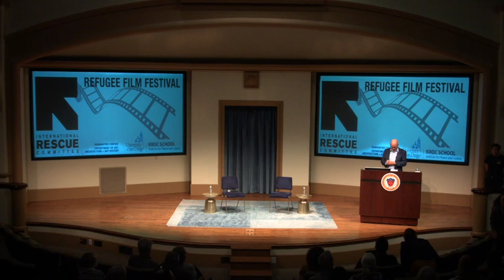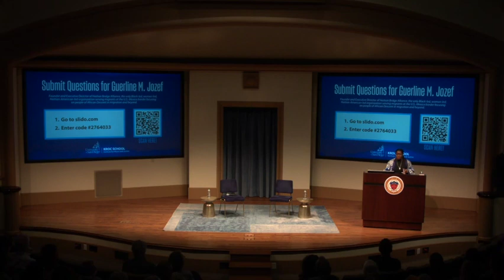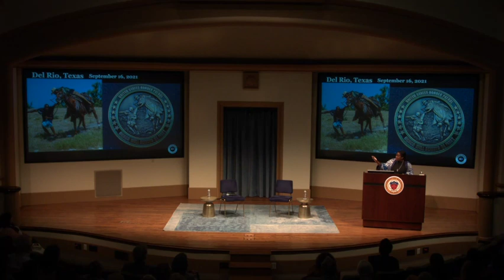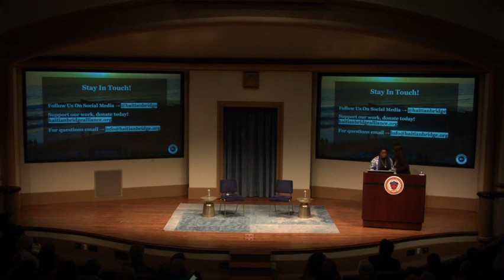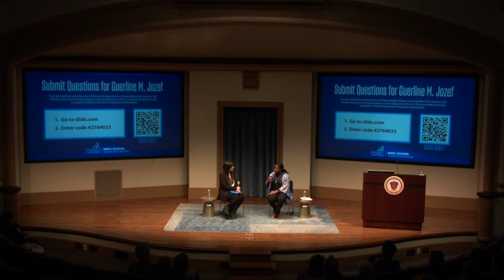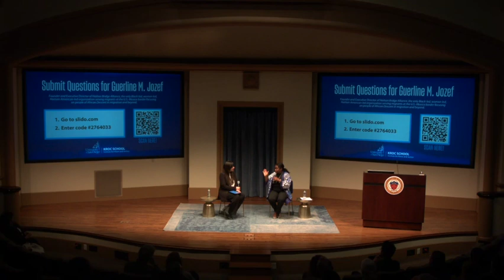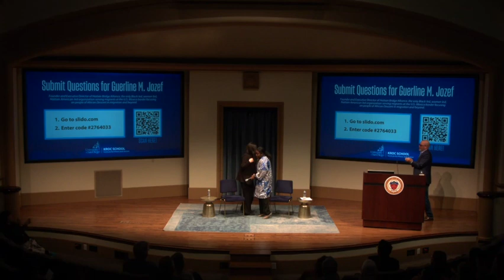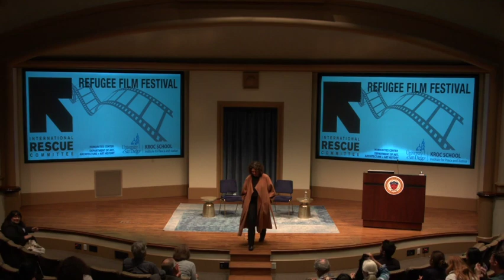Distinguished Lecture Series: Guerline M. Jozef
Guerline M. Jozef, founder and executive director of Haitian Bridge Alliance, joins the IRC Refugee Film Festival for a Distinguished Lecture on April 27, 2023. Following the lecture, Kroc IPJ Cross-Border Initiatives Director Rebeca Cazares moderates an audience Q&A session with Guerline.